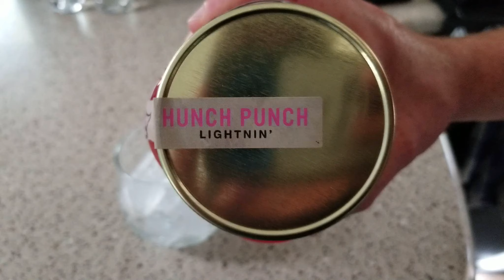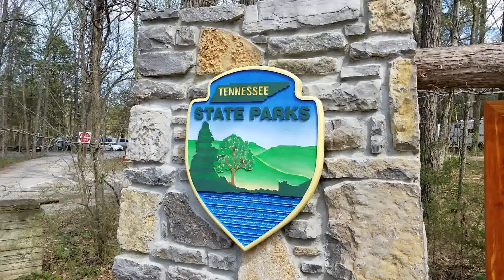LTBA 186 ~ Cheap RVing Near Nashville!! |[RV Living & Full Time Travel]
Some of our favourite products:
Tow Mirrors ~
Instant Pot ~
Samsung S8 ~
Toaster Oven ~